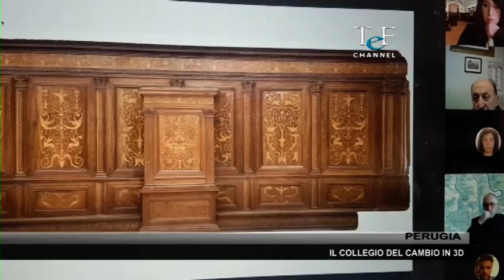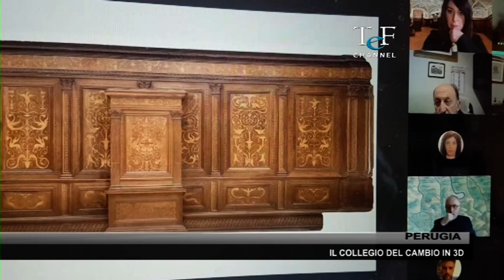PERUGIA: IL COLLEGIO DEL CAMBIO IN 3D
Sono stati presentati venerdì 19 marzo a Perugia   i risultati del progetto per la conservazione preventiva e programmata dei beni artistici del Nobile Collegio del Cambio di Perugia".Alla conferenza online hanno partecipato il Professor Vincenzo Ansidei di Catrano, Rettore del Collegio del Cambio,
L’ Avvocato Francesco Depretis, della Fondazione Cassa di Risparmio di Perugia e Aldo Pascucci, amministratore unico di Archimede Arte